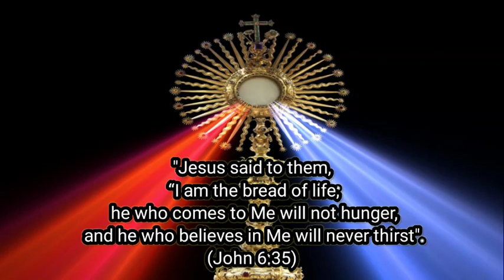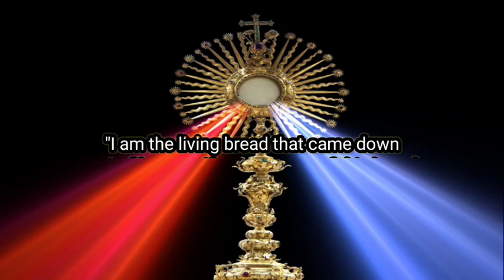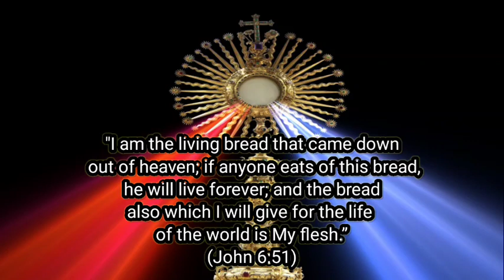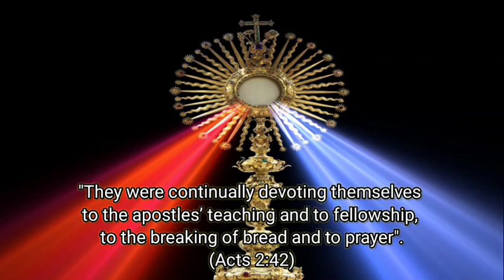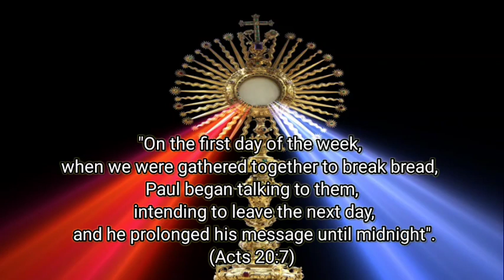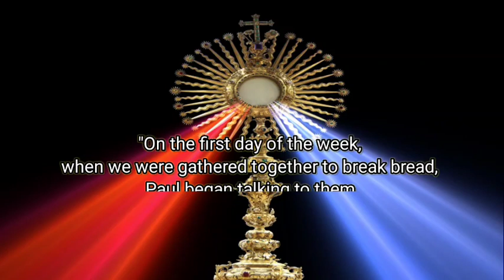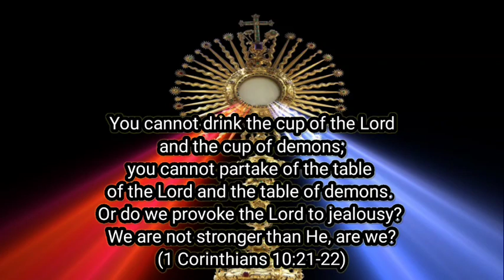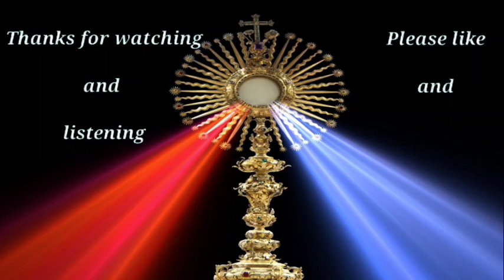O Salutaris Hostia | Gregorian Chant | For Meditation and Reflection | Reuben Mary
Music From: Casa Pilasa

Be relaxed and refresh your soul, body and mind by hearing and watching this Angelic chant. Put yourself in the presence of the Lord, the mightiest and merciful God. Hear this with eyes closed and you will experience heaven on earth.

Music can refresh our soul and  beings. Even God hears the music sung by His Angels above the heavens:
"When He had taken the book, the four living creatures and the twenty-four elders fell down before the Lamb, each one holding a harp and golden bowls full of incense, which are the prayers of the saints. And they sang a new song, saying,"Worthy are You to take the book and to break its seals; for You were slain, and purchased for God with Your blood men from every tribe and tongue and people and nation. “You have made them to be a kingdom and priests to our God; and they will reign upon the earth.”
(Revelation 5:8-11)